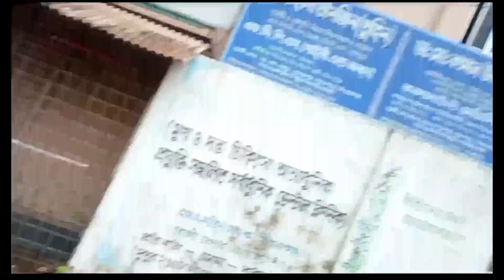বড়ো ভাইদের সঙ্গে যামুনার নদীতে গোসল।Going to jamunar river and bating river.Playing football.